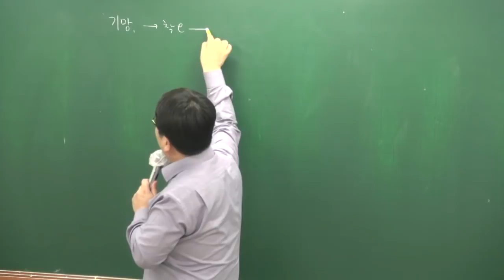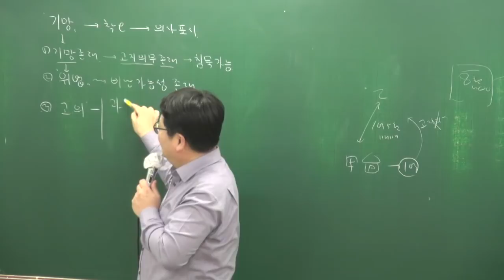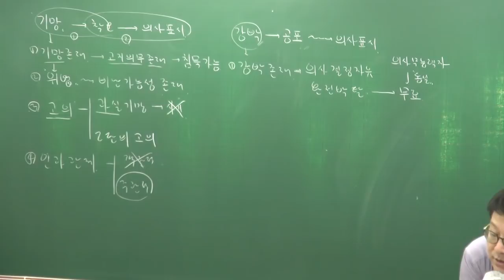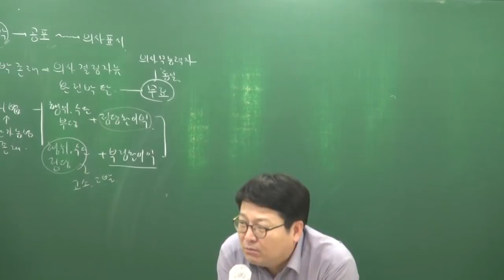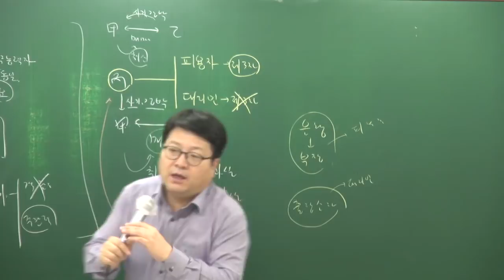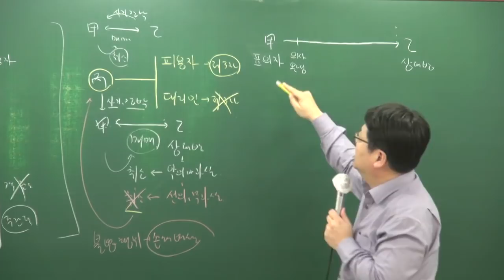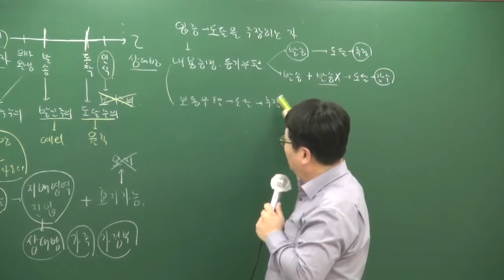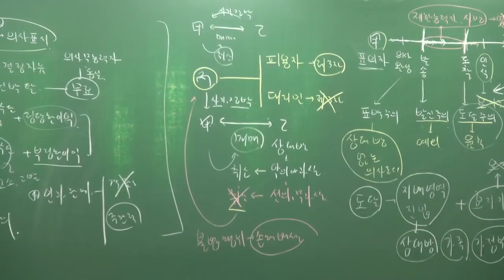[공전무] 2018년 민법및민사특별법 고급이론 3-9